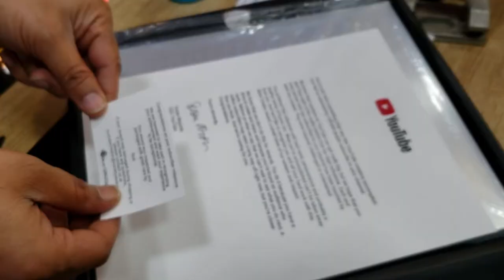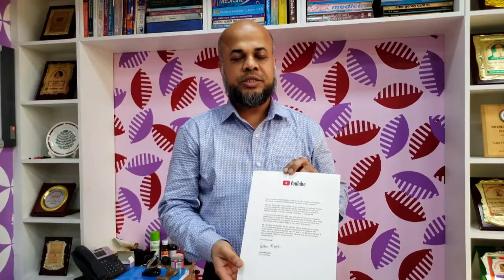ইউটিউব থেকে ডা: মো: সফিউল্যাহ্ প্রধানকে সিলভার অ্যাওয়ার্ড প্রদান || Silver Award From Youtube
ইউটিউব কর্তৃপক্ষ থেকে ডা: মো: সফিউল্যাহ্ প্রধানকে সিলভার অ্যাওয়ার্ড প্রদান || Dr. Md Shafiullah Prodhan Received Silver Award From Youtube